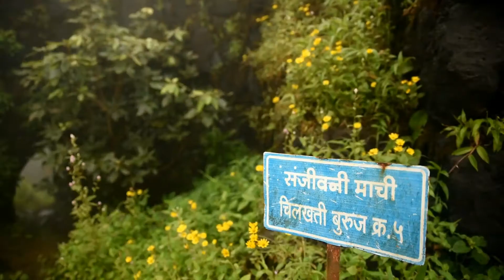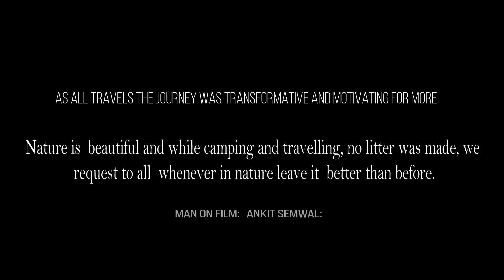Rajgad Fort(Pune) Travel film- Trekking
This Film was amateur effort to compile the clips while on travel to Rajgad fort. most shot on cell phone and were not stabilized, I am getting into film-making with a serious tone and light head, this channel might see some work soon.

Rajgad fort is wonderful destination for travel and trekking, the hard reach of place makes the history attached to it more amazing. we traveled in monsoon and it was unreal. barely anyone else was there and all the paths were lined with flowers as if someone planted them purposely. Shivaji Maharaj of Maharashtra had this area and today it is unrecognizable as it has became part of the nature.